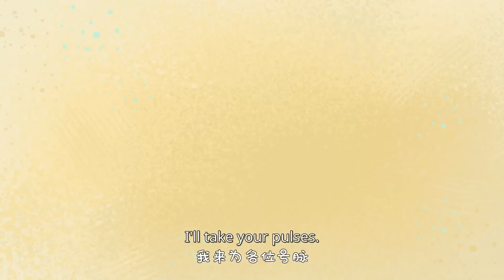【ENGSUB】来了！这只招财进宝的四脚吞金兽！《有兽焉》貔貅皮皮特辑【加入会员专享最新集】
【ENGSUB】来了！这只招财进宝的四脚吞金兽！《有兽焉》貔貅皮皮特辑

简介：有兽焉
上古神兽貔貅皮皮来到了人间，为了躲避人类追捕，逃到了好友四不像开的专门帮助神兽的鹿人店，并结识了一群来自四面八方，性格各异的神兽，开始了远离人烟，轻松惬意的日常。